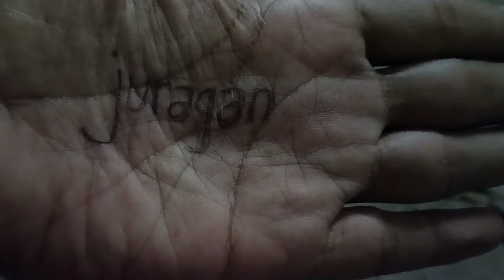Hanya Video Sampah Dedaunan Bisa Berapa View